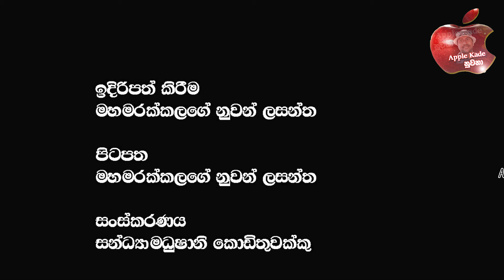එක්සත් ජාතීන්ගේ සංවිධානයේ සුපිරි තනතුරකට මාන බලන රනිලගේ ප්ලෑන් එක ?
🔴ලක් අම්මගේ කෙරුවාව දමිතා මෙහෙම කරයි කියල හිතුවද ඔබ හඬ පට සහිත දුක් අඳෝනාව මිනිසුන්ට ඇයි එහෙම කරන්නේ?